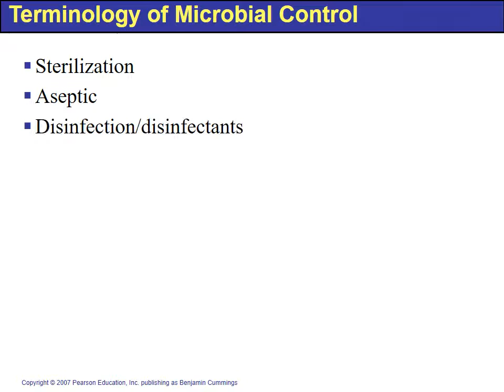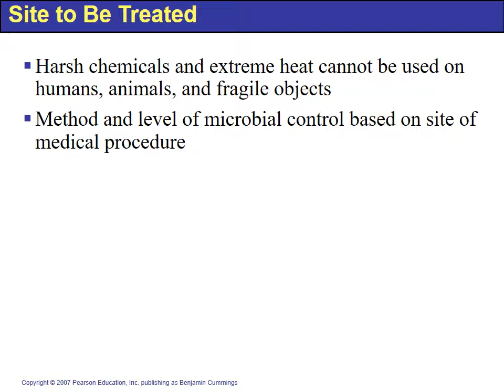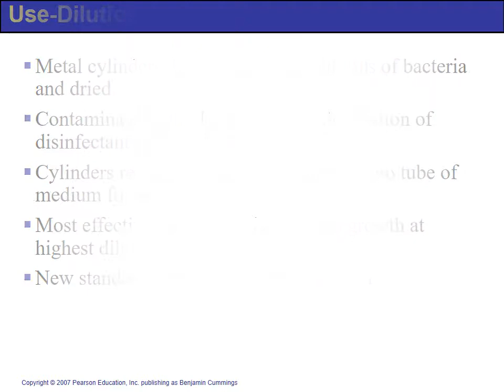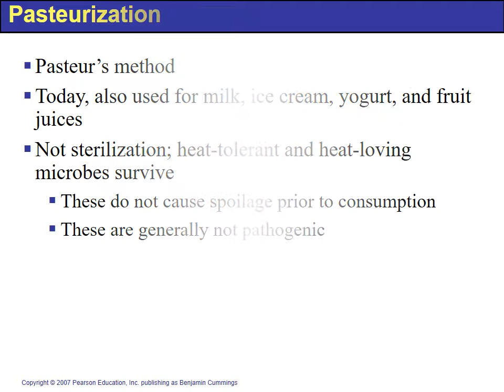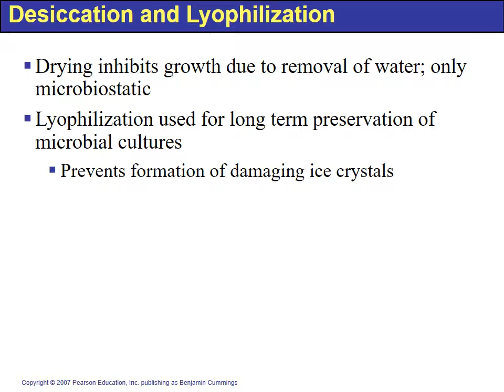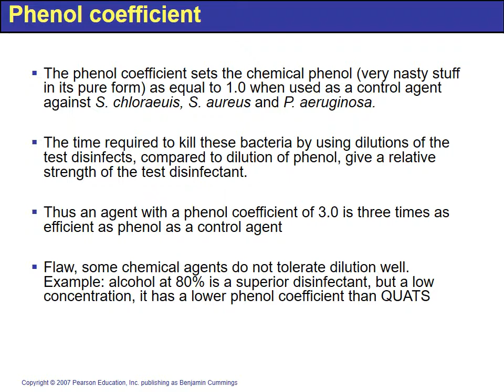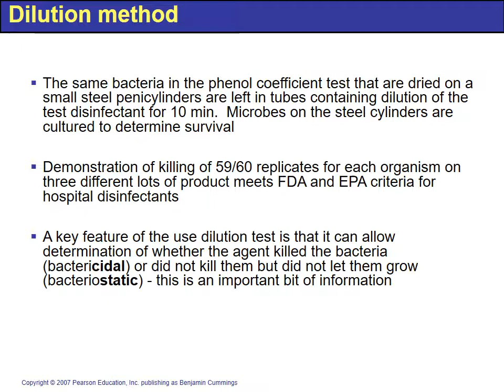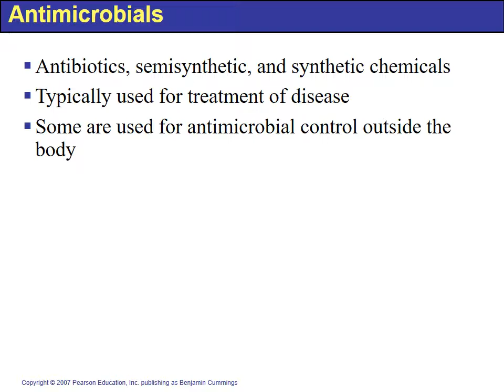Controlling Microbial Growth in the Enivronment